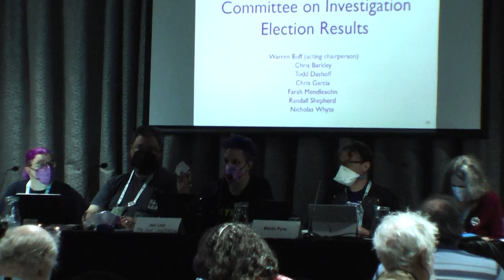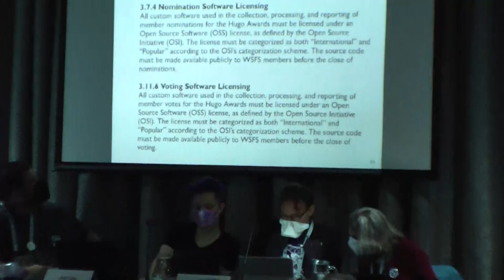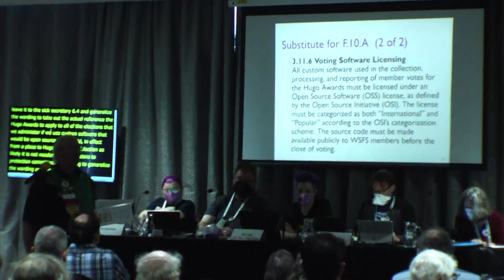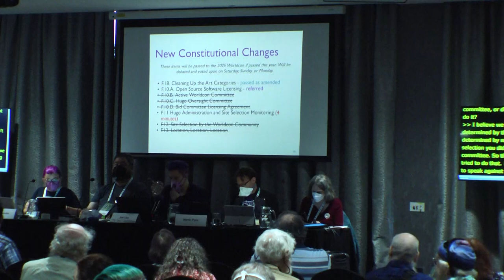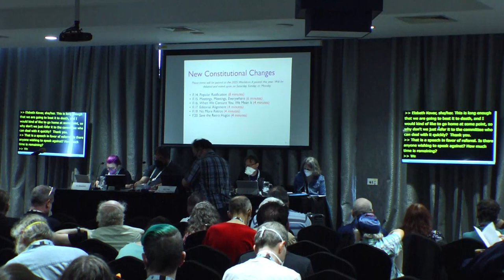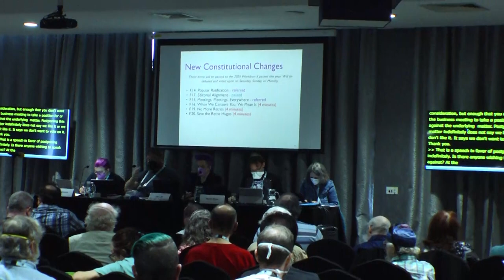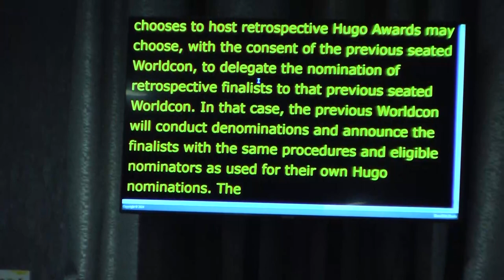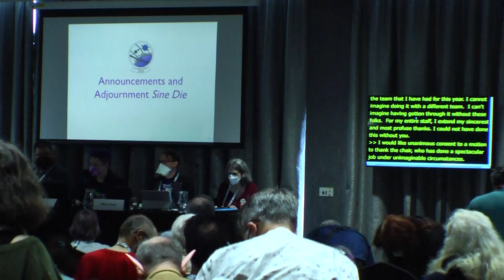2024 WSFS Business Meeting Day 4 Monday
World Science Fiction Society Third Main Business Meeting held at Glasgow 2024, the 82nd Worldcon, in the Inspiration Room of the Village Hotel. Video recorded by Lisa Hayes.This version combines the eight individual segments into a single video.

The view counts for the eight segments previously posted were:

Part 1: 37
Part 2: 13
Part 3: 13
Part 4: 12
Part 5: 10
Part 6: 12
Part 7: 8
Part 8: 10